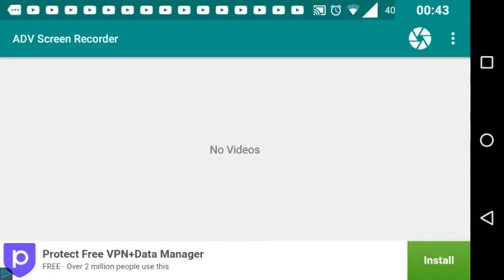(Reaction Video) GameCube Intro Bloopers 4 Update